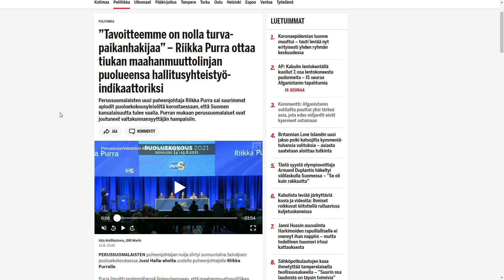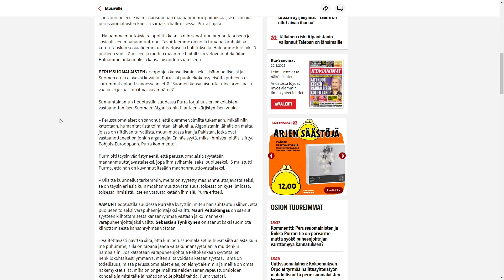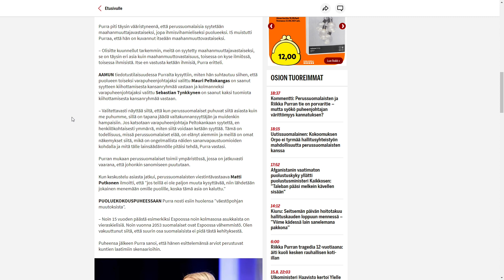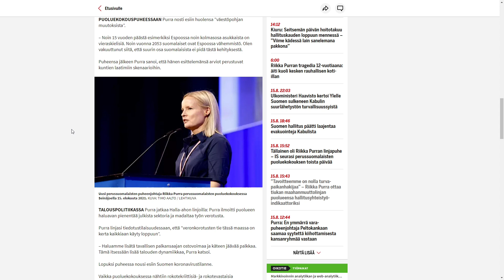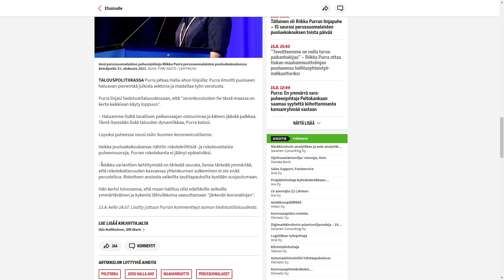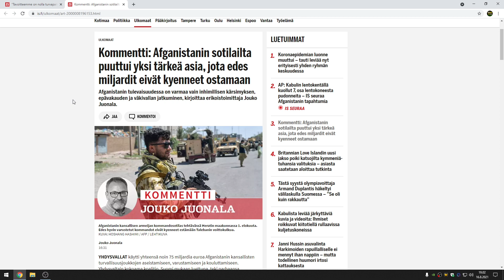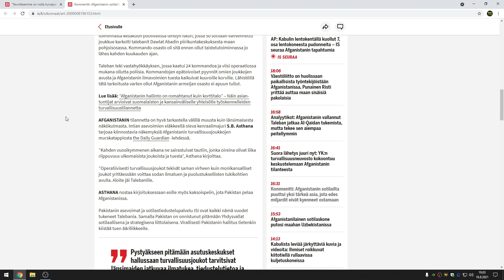”Tavoitteemme on nolla turva­paikan­hakijaa”–Riikka Purra ottaa tiukan maahan­muutto­linjan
PC: PC: AMD Ryzen 5 3600 ram 16 DDR4 3200